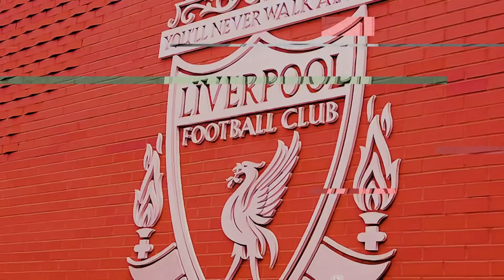Who Am I? | Krish takes the LFC Test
Lord Harold questions fellow Red, Krish on his knowledge of Liverpool players past and present.

🎵 Let's Do Some Action, by Musicalife. Provided by Pond5